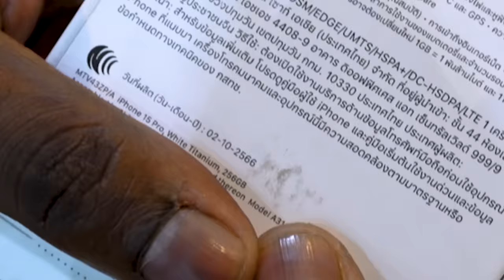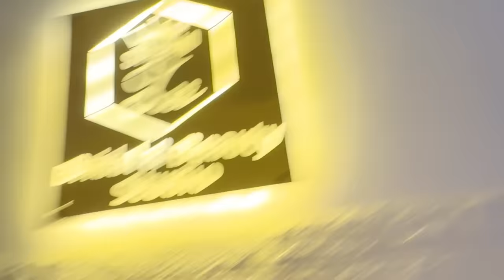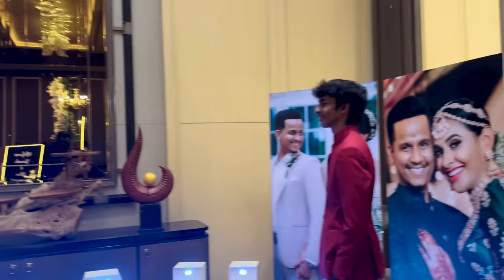අලුත්ම iPhone📱එකයි, Ashen අයියගේ 5 Star ⭐ Wedding එකයි